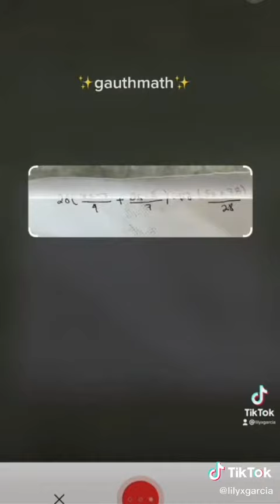storytime: de cuando hice chillar a mí maestra de matemáticas